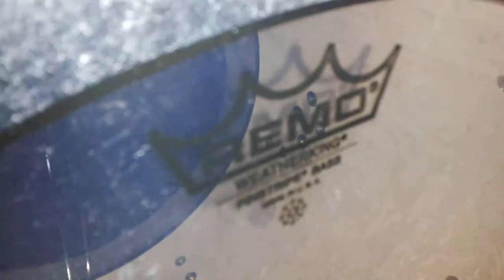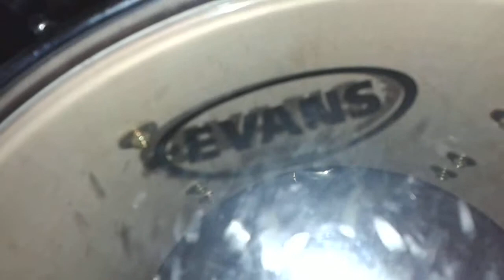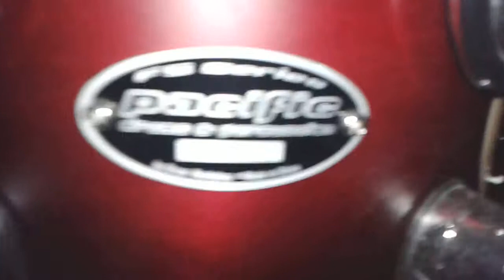Bateria Pacific Pdp Fs By DW Workshop/Smith Tamayo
fue grabado con mi nuevo celular SAMSUNG GALAXY MINI S3